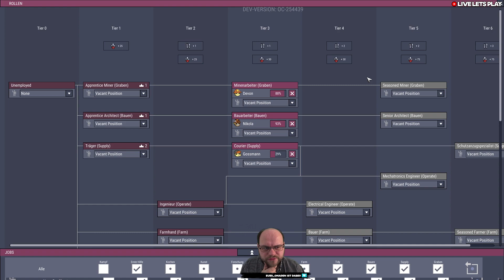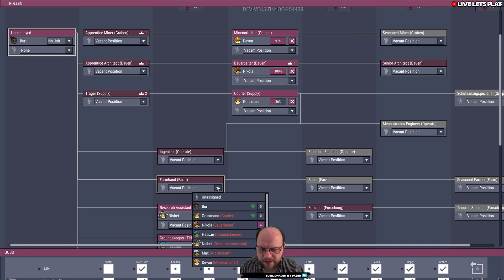Schockschwere Not #07 💨 OXYGEN NOT INCLUDED S02 Occupational | Gameplay German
Let's Play Oxygen Not Included - Occupational Upgrade Gameplay Deutsch German | 1080p@60FPS | Blind

⌚ Sendetermin: Mo./Mi./Fr. 19.30 Uhr
Titel: Oxygen Not Included (Early Access)
Veröffentlichung: 18. Mai 2017
Genre: Indie, Simulation, Early Access
Entwickler: Klei Entertainment
Publisher: Klei Entertainment